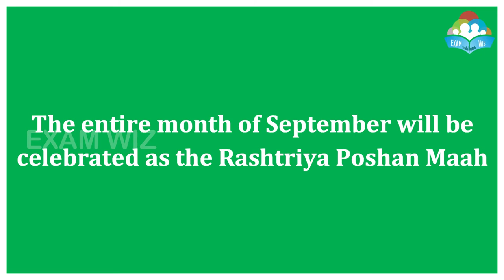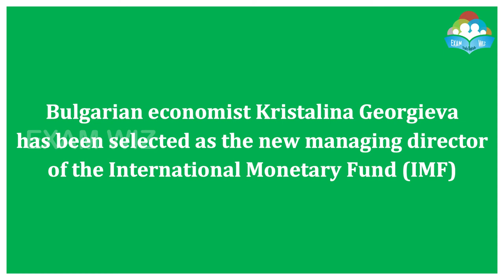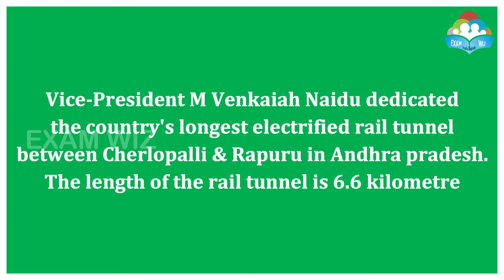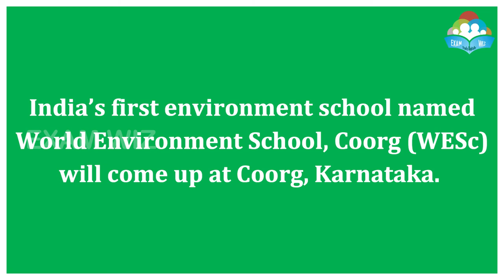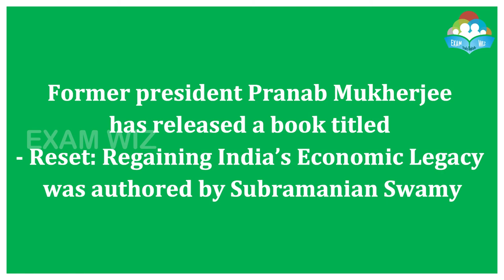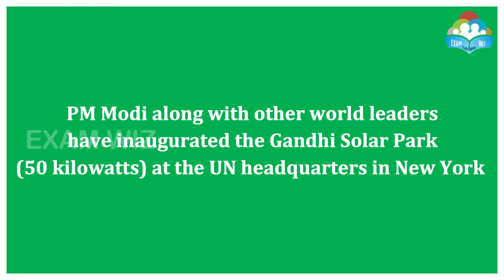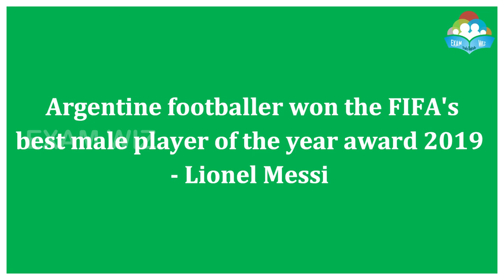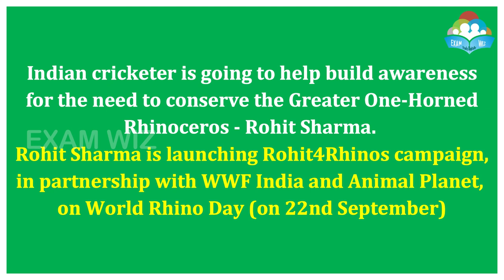September 2019| Current Affairs 2019| Kerala PSC, SSC, Railway exams etc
It is the Current affairs of 2019 September month which includes Various appointments, awards, schemes, sports etc. it is prepared specially for upcoming Central and State government competitive exams.